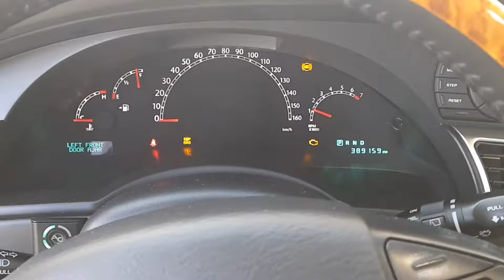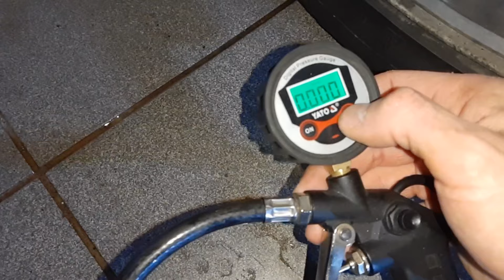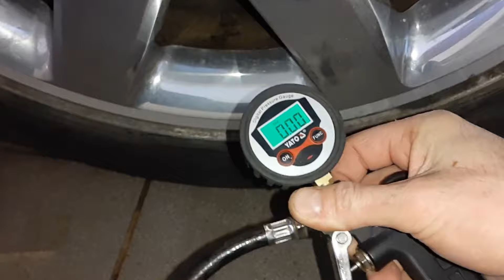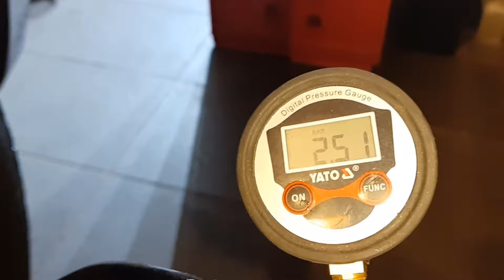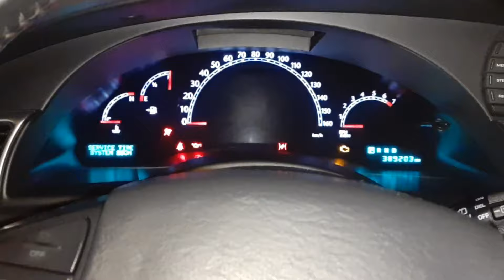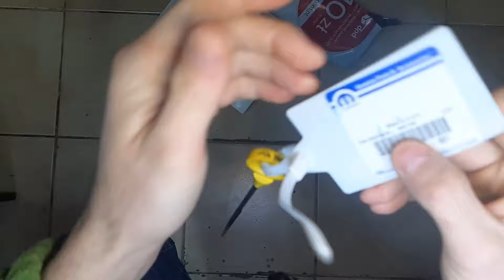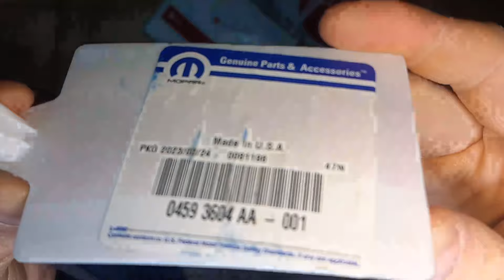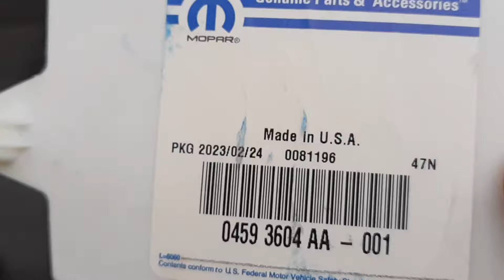Chrysler Pacifica 2007 Limited AWD 4.0 24V - Tłumik, olej, powietrze, smarowanie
Cześć! :) Dziś kolej na pacificę, bo takie drobne naprawy też się zbierają i raz na jakiś czas to też trzeba zrobić :)